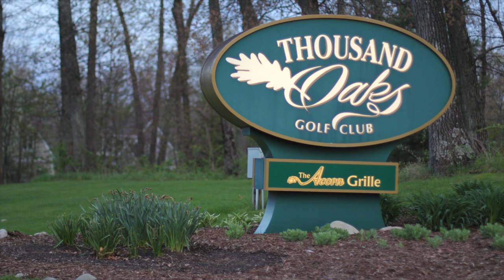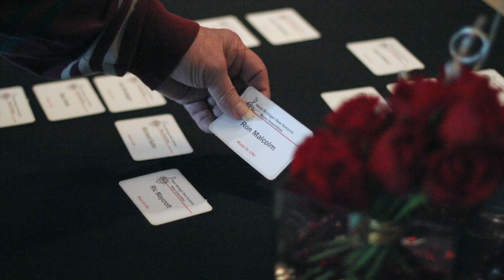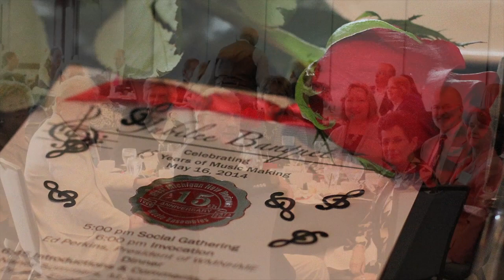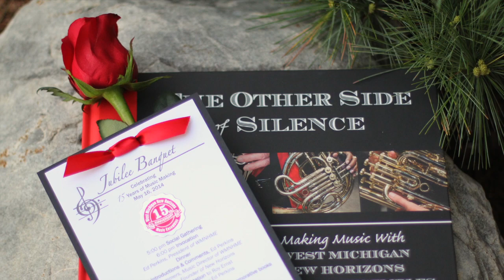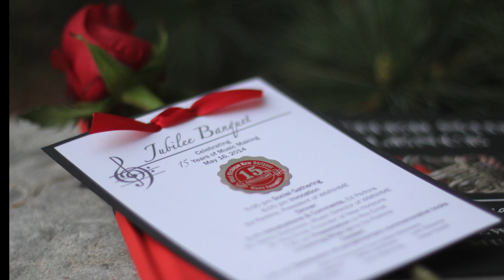15th Anniversary Jubilee Banquet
West Michigan New Horizons Music Ensembles celebrates 15 years of music making!